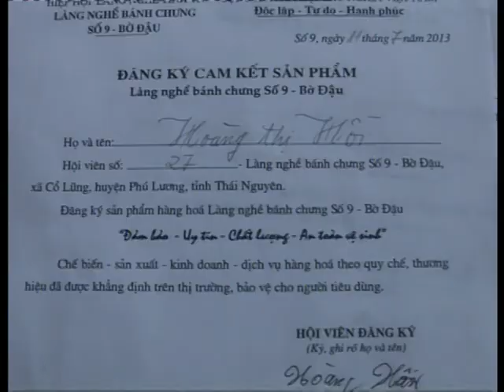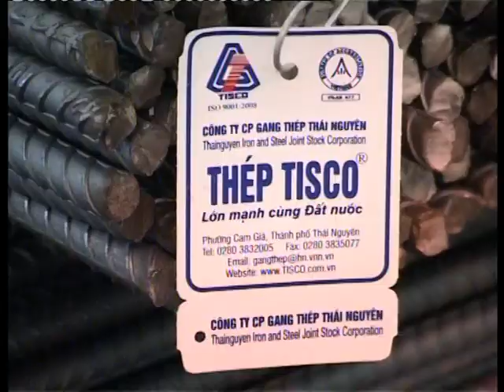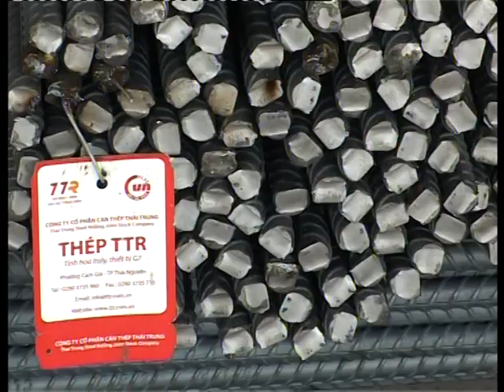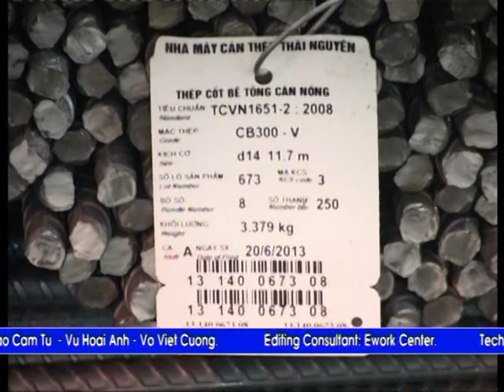Openning to traffic Ha Noi - Thai Nguyen New Highway 3, PK2 Package Jul 15, 2013